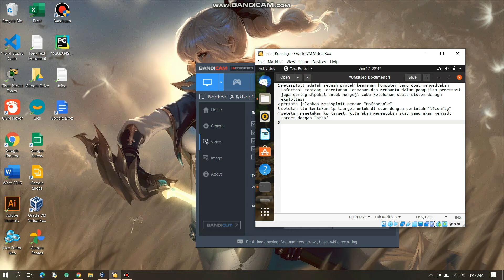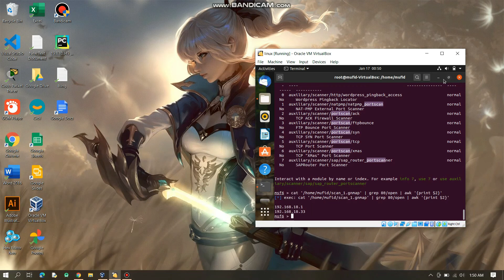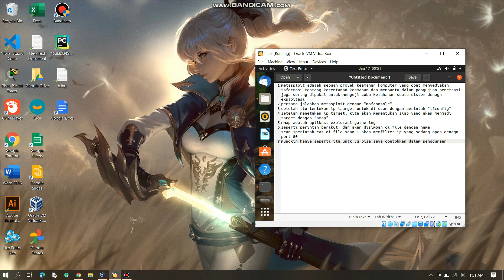Ahmad Khoirul Muhfit Present Metasploit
berikut video presentasi mahasiswa tentang metasploit. semoga video ini bisa di gunakan sebagaimana mestinya dan bermanfaat serta menambah wawasn rekan rekan semua.